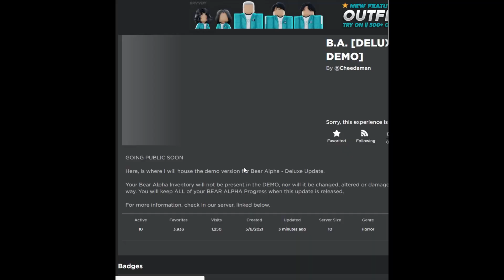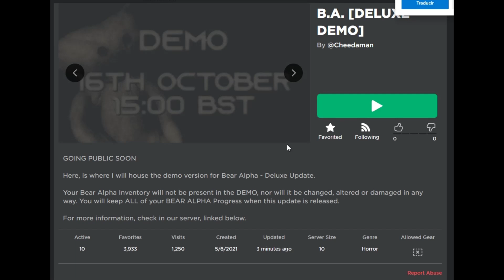Primera reacción de la Deluxe Demo / BEAR DELUXE DEMO (ft. Duasa)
ah, video random que fue grabado el 16 de octubre y lo edite hasta ahora